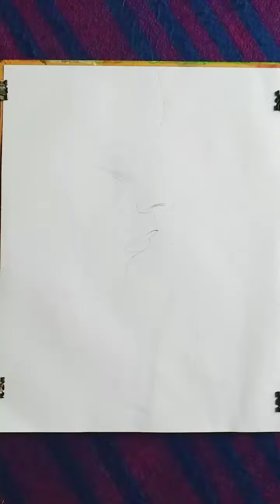Abstract Face painting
Painting made by Gurkirat Singh rai. I made a colorful face of a girl that shows the happiness of it with her face colors . I hope  you all will like this new video and also share your feelings with me in comment section box ...